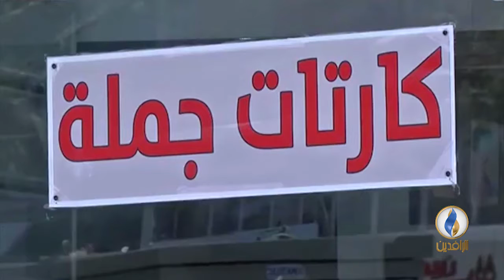أبرز الأخبار الاقتصادية على قناة_الرافدين ليوم الأربعاء في